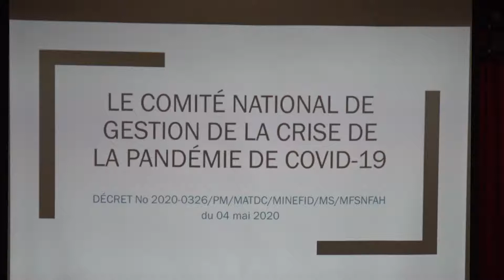2e Session du Comité national de gestion de la crise de la pandémie de COVID 19